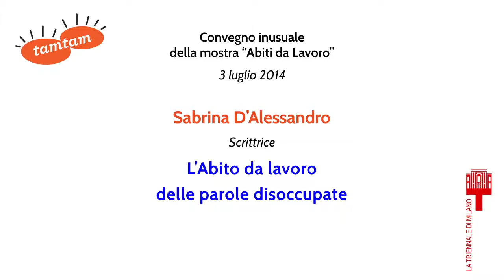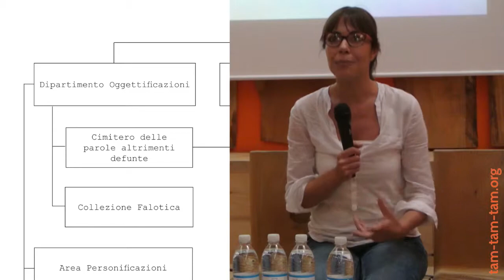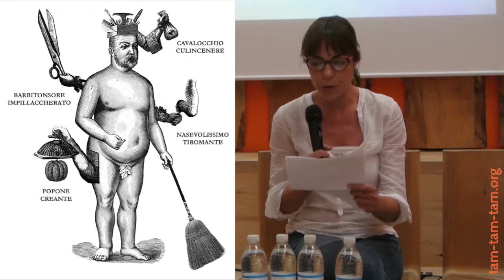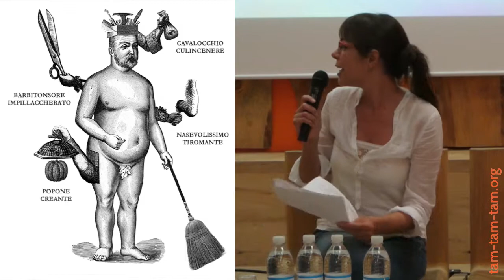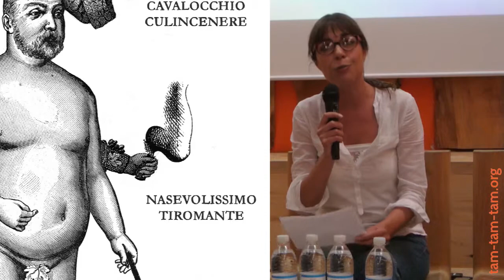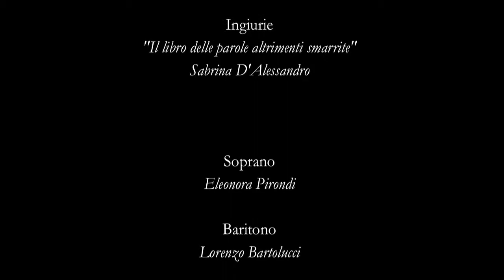Sabrina D'Alessandro al Convegno Inusuale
Sabrina D'Alessandro, scrittrice, interviene al Convegno Inusuale della mostra Abiti dal Lavoro di Tam Tam - 3 luglio 2014, teatro Agorà Triennale di Milano.